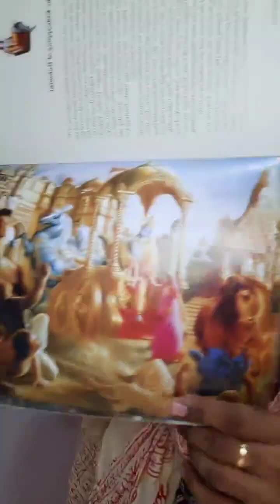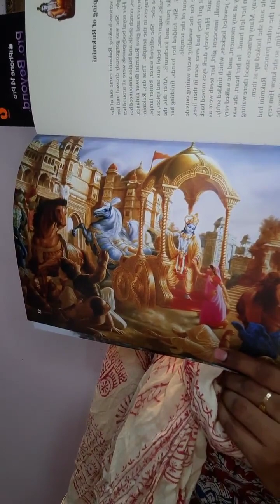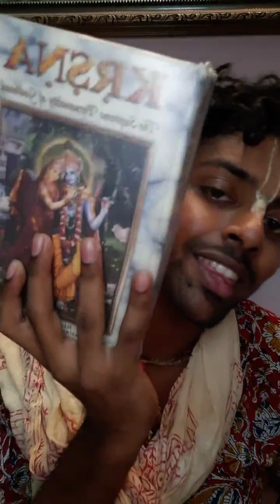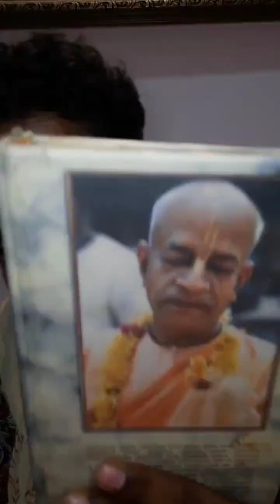Chapter 52 - Kṛṣṇa Kidnaps Rukmiṇī